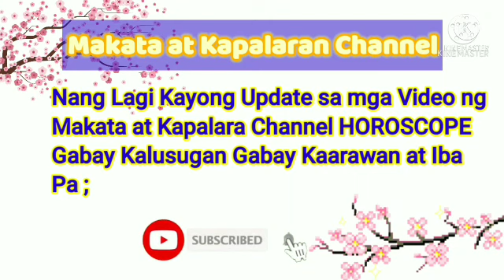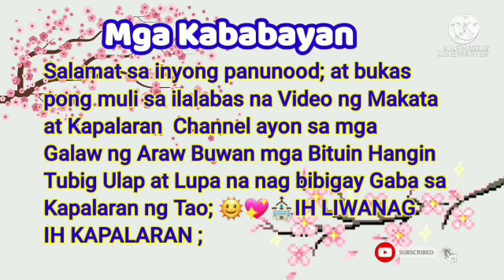Gabay Zodiac Sign Galaw Araw-Araw; February 14, 2022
February 14, 2022

Aries,Taurus,Gemini,Cancer,Leo,
Virgo,Libra,Scorpio,Sagittarius,
Capricorn,Aquarius,Pisces ;